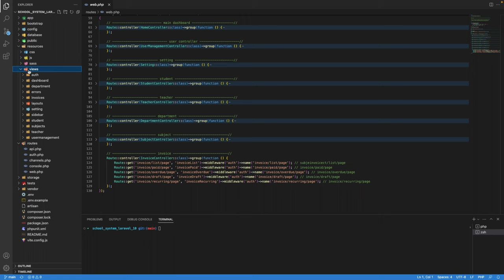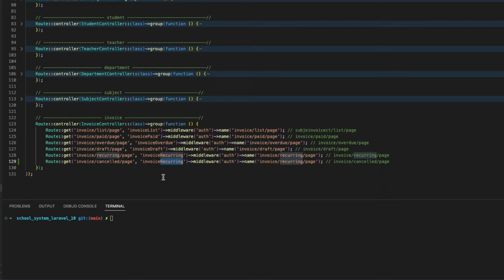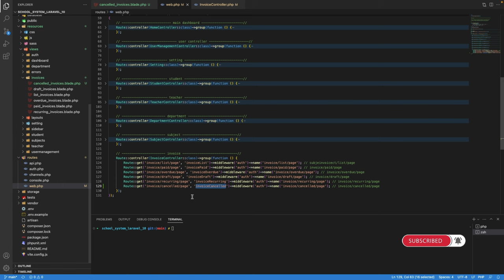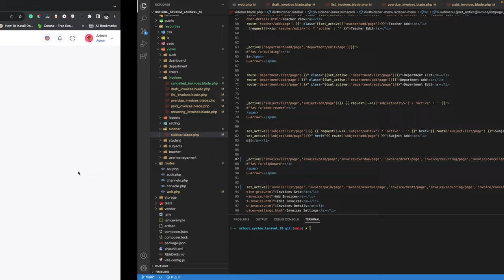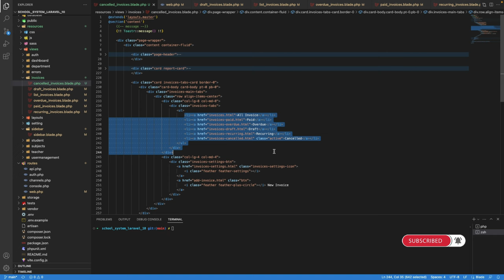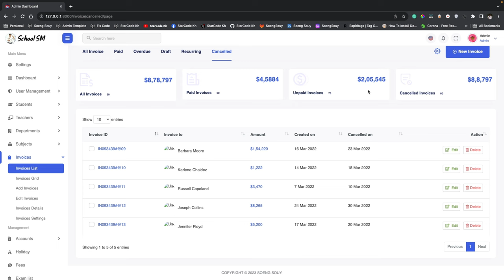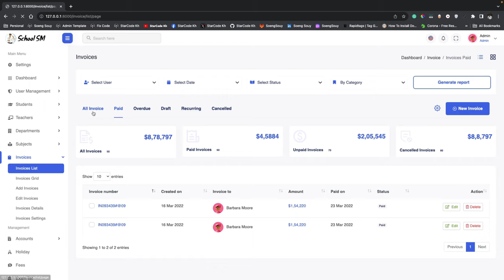Add page Invoice Cancelled Laravel 10 | School System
▸｜00:00:00｜Intro my cover video
▸｜00:00:10｜Run project
▸｜00:00:33｜Add new page
▸｜00:00:45｜Add new view blade
▸｜00:01:23｜Add new route
▸｜00:01:50｜Add new function
▸｜00:02:26｜Add route name in tab
▸｜00:03:10｜Add route name in the sidebar menu
▸｜00:03:55｜Add content page
▸｜00:04:46｜Show icon svg
▸｜00:06:30｜git add .,git commit, git push
Follow Soeng Souy on:
Enjoying the content?